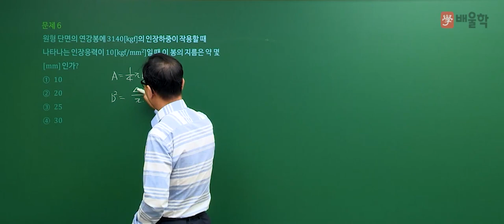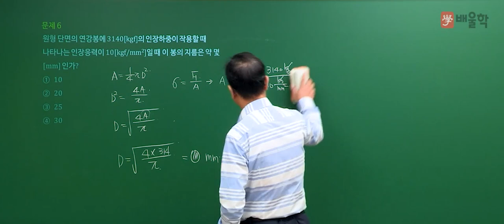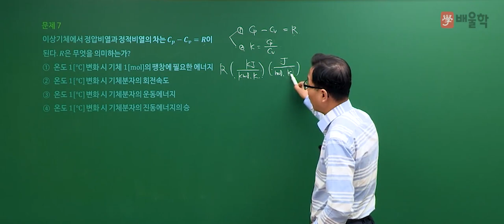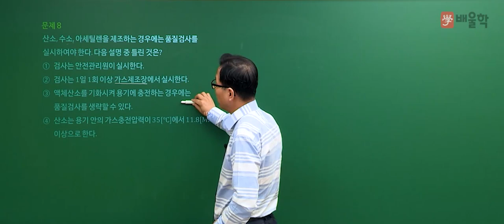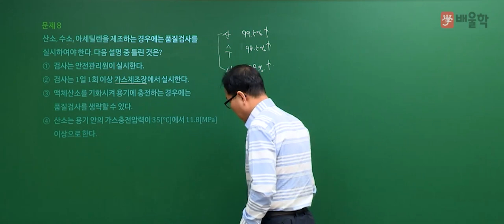[가스기능장 필기] 2017년 62회 필기 기출 풀이 2 - 허판효 교수님